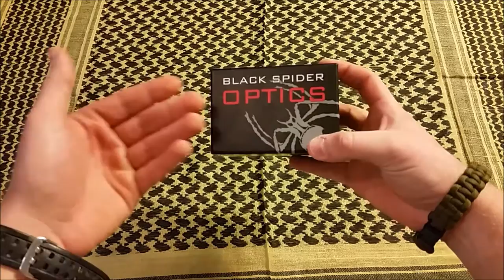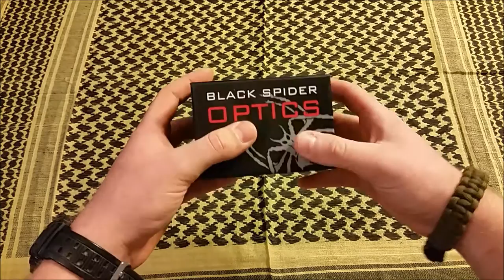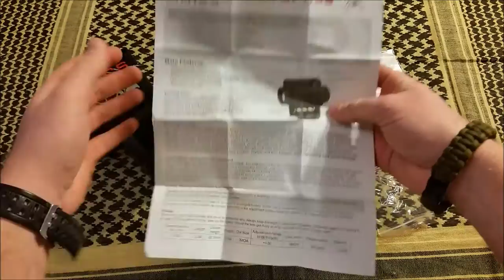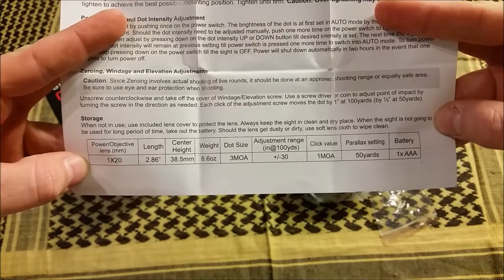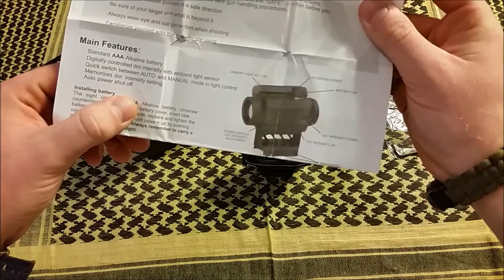BLACK SPIDER OPTICS